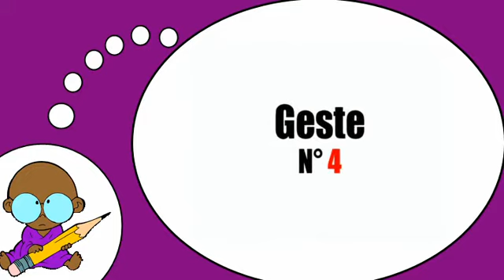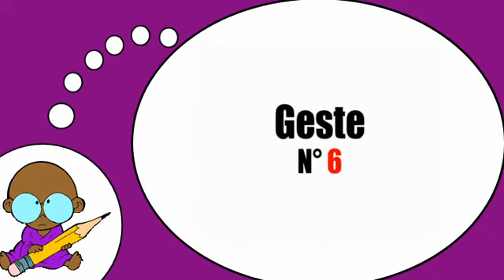Estoy aprendiendo francés = Gestos y expresiones # 12